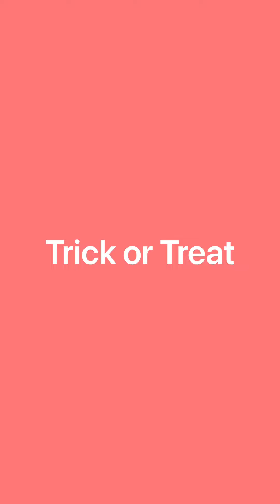Trick or Treat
Halloween Edition